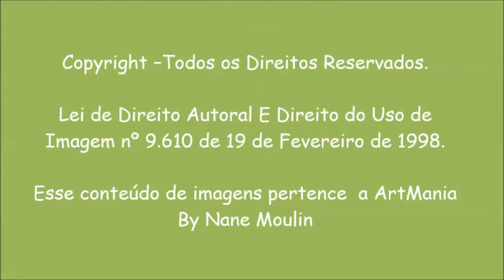Pinturas em Tecidos - Preparação para Pinturas em Tecidos Country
Se você gosta de pinturas em tecidos, nesse vídeo vou ensinar a preparação para pinturas em tecidos no estilo country.
A arte de pinturas em tecidos é uma excelente terapia. Entre nesse mundo maravilhoso da arte country.
Se você quer aprender mais sobre essa técnica de pinturas em tecidos entre para meu grupo no Facebook *** Aulas de Artesanato Online By Nane Moulin.